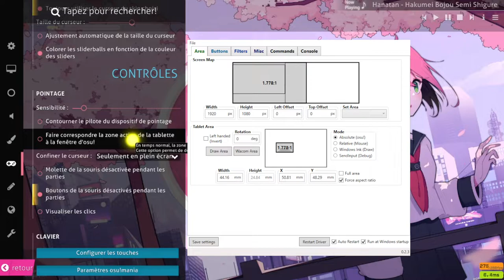Tutoriel #2 : Paramétrer osu! avec CharleLee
Aujourd'hui, tutoriel en collaboration avec CharleLee
Les tutoriels ne se suivent pas et vous pouvez les suivre dans n'importe quel ordre. Bien que celui-ci s'adresse à une plus faible portion des joueurs, j'espère qu'il vous plaira !
Merci à ThePooN pour la relecture du script
Merci à CharleLee pour le coup de main sur l'écriture et le montage

Tenez vous informés de la sortie des prochaines vidéos en me suivant sur Twitter
Si vous avez des questions auxquelles je n'ai pas déjà répondu en vidéo, envoyez moi un DM sur Twitter ou bien sur discord Rulue#2369

Il est recommandé d'utiliser l'un de ces drivers au choix si vous jouez sur tablette